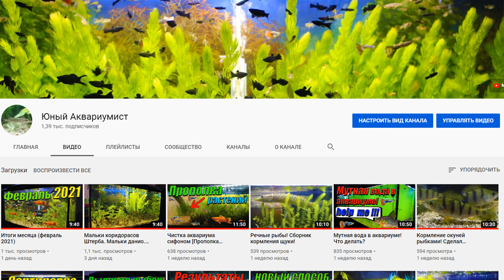Палюдариум своими руками! Каменная стена в палюдариуме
В этом видео я покажу что изменилось в моём палюдариуме!